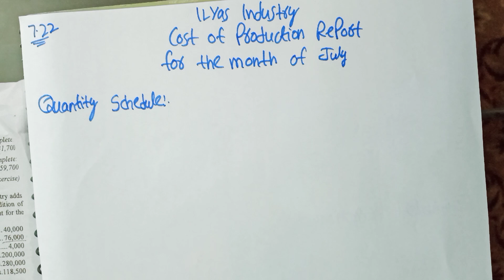Process Costing || Q#7.22 || Increased in Units || Cost of Production Report CPR || BCOM-2 ADC-2